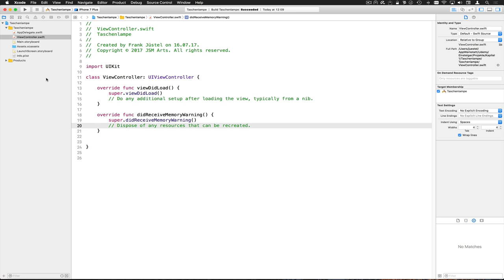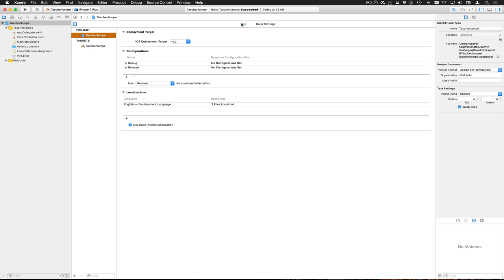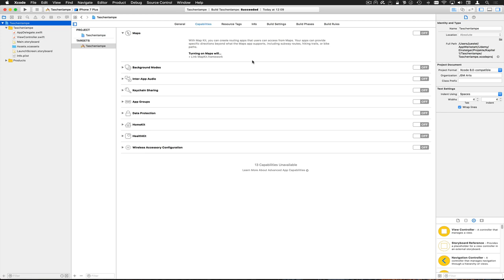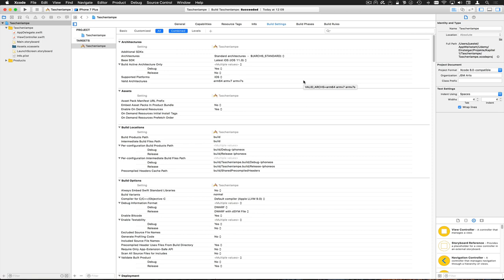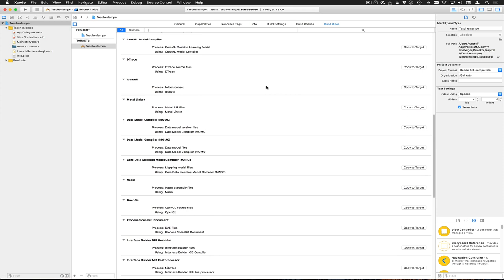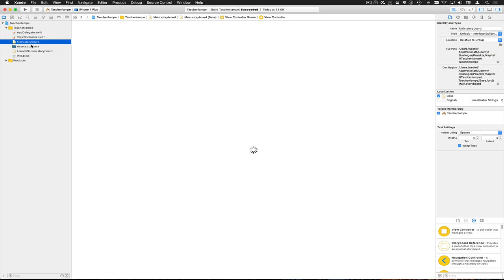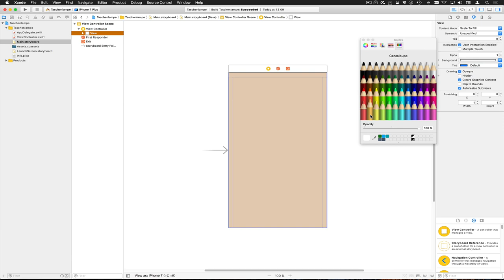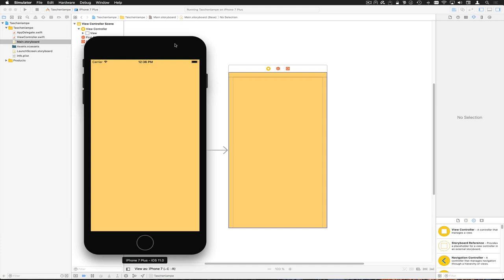Xcode ProjectSettings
Die verschiedenen Einstellungen bezüglich des Projekts. Deployment-Target, Cabalities, u.s.w... Und ach ja, unsere Taschenlampe wird dann auch Orange :-)

--- Impressum ---

61239 Ober-Mörlen

Verantwortlicher Geschäftsführer